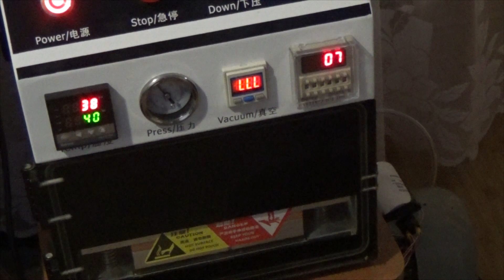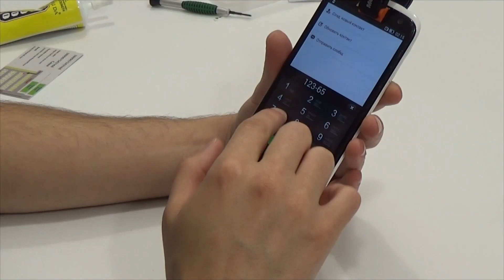Ремонт Lenovo S820 - Замена сенсора на OCA пленку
Ремонт Lenovo S820 - Замена сенсора на OCA пленку. В этом видео показан процесс замены сенсора на телефоне Lenovo S820 при помощи OCA пленки и Vacuum laminating machine.